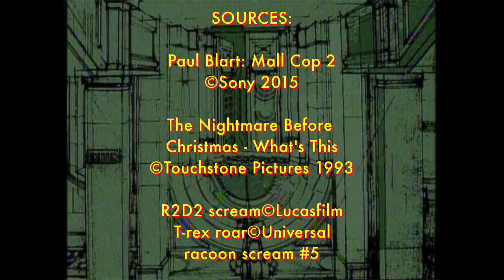[YTP] Spy-Eater Main 1 The Lizards of the Night, part 2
Peoter Pe-Arker is a totally normal man, only he’s not.
He’s also the garish vigilante known as Spy-Eater Main.

This is the thrilling conclusion.

I don’t own these characters so everyone be cool.